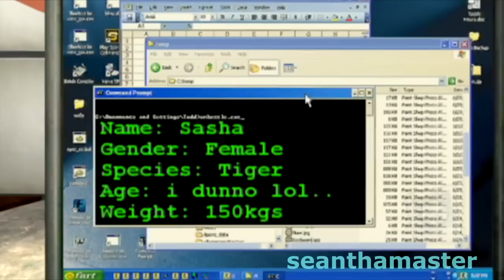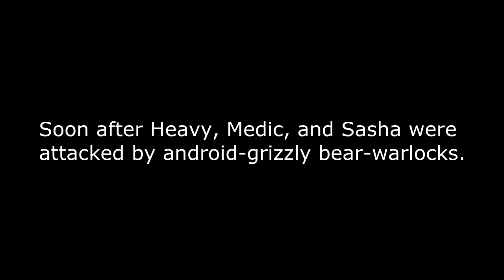Sasha Goes To The Vet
Heavy Weapons Guy takes Sasha to the vet. Other shit happens. Just watch, dammit. The map is by me. (I could do alot better mapping, but that would take time)

I tried out a new template for this video. Enjoy!

MUSIC in order:

Curb Your Enthusiasm - (Don't know this one, search the Curb Your Enthusiasm soundtrack)
Skyline Credits Song
007 Goldeneye N64 Elevator Music
Curb Your Enthusiasm - Suspicion
Ren And Stimpy - Workaday World